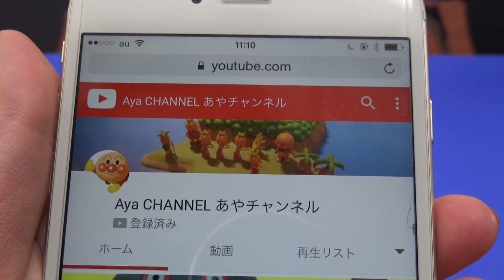アンパンマン ガチャガチャおもちゃ わくわくおてつだい コキンちゃんとドキンちゃん